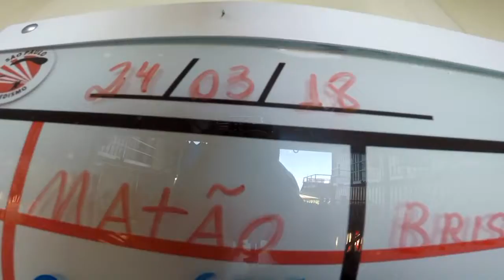Salto Dupla da Gisele na São Paulo Paraquedismo